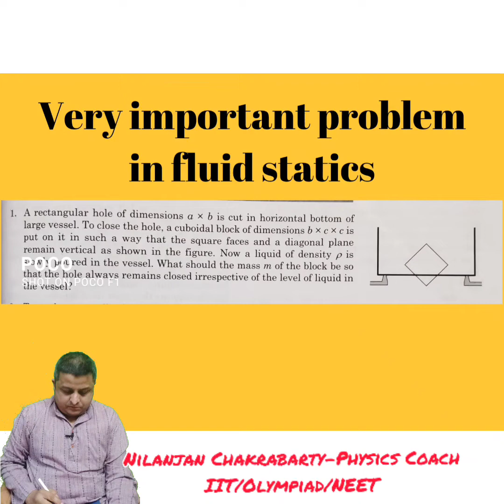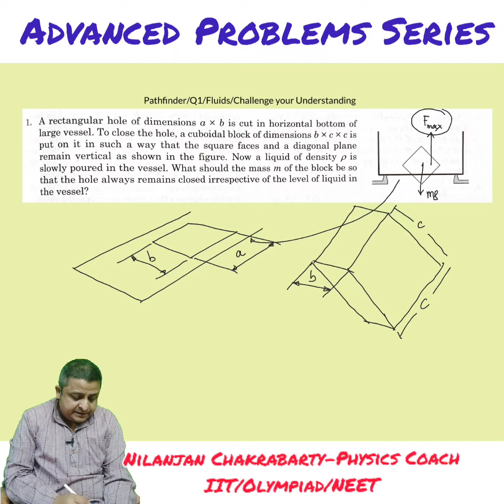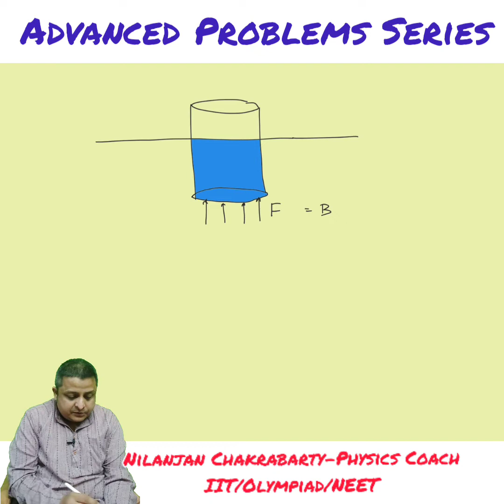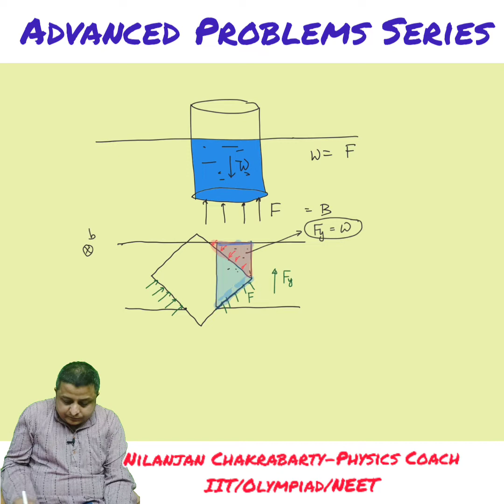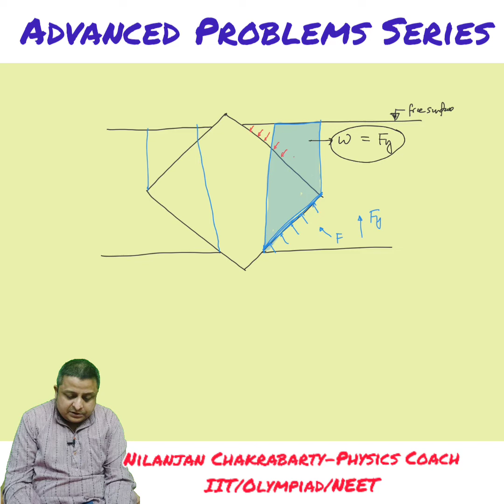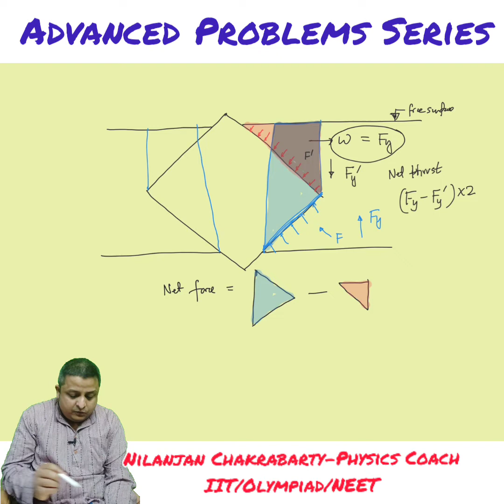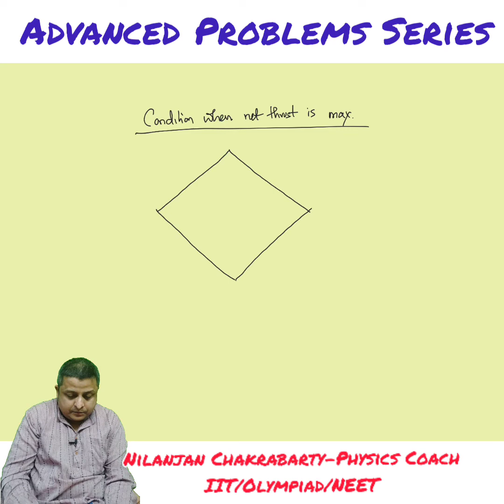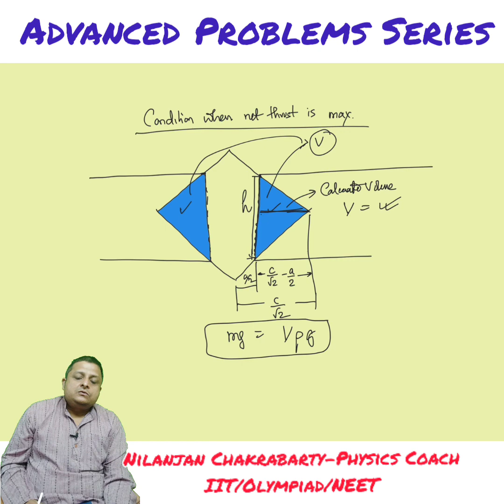Pathfinder Solutions || Q1 Challenge your understanding || FLUID MECHANICS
Welcome to our Advanced Problems Series.
The problem discussed is from the book 'Pathfinder for Olympiads and JEE Advanced Physics'
Chapter: Fluid Mechanics Q1, Section: Challenge Your Understanding
Problem Statement:
A rectangular hole of dimensions a × b is cut in horizontal bottom of large vessel. To close the hole, a cuboidal block of dimensions bxcxc is put on it in such a way that the square faces and a diagonal plane remain vertical as shown in the figure. Now a liquid of density ρ is slowly poured in the vessel. What should the mass m of the block be so that the hole always remains closed irrespective of the level of liquid in the vessel?
(Plz see the diagram for the above-mentioned problem in the video solution)

For all viewers, if you find any problem or any concept needs to be discussed, I will be glad to do so.